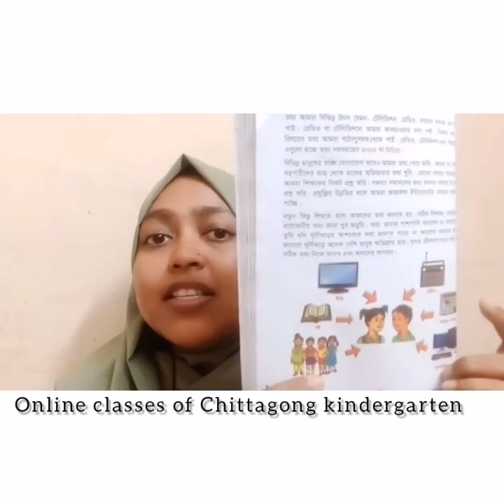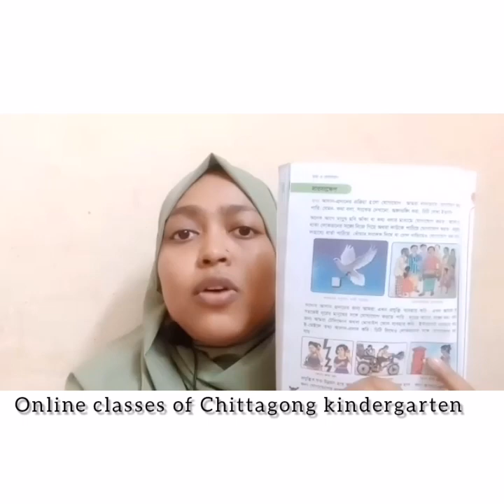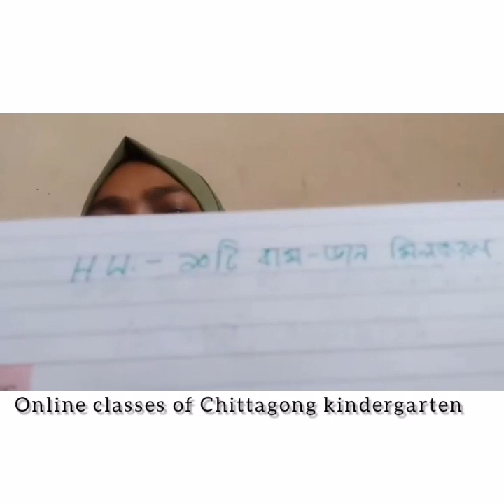04 July'2021 Class Three Primary Science